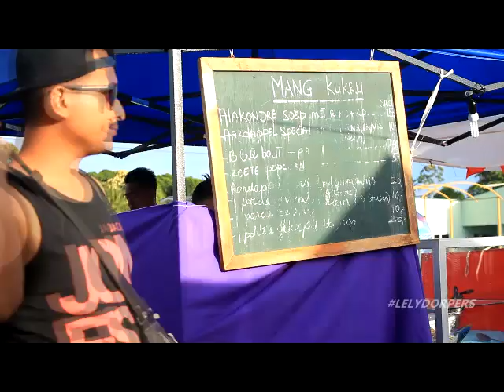Lelydorpers - 35ste Djompo Waka & officieel opening Pasar Lelie (prod.Tenclix)